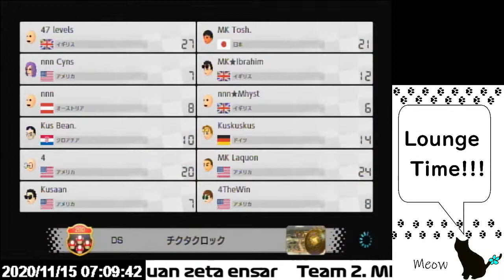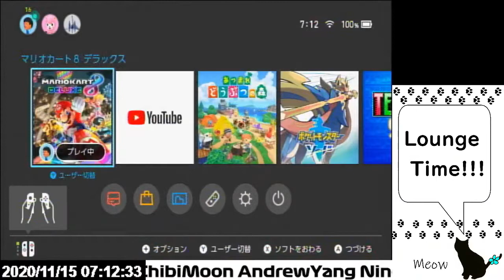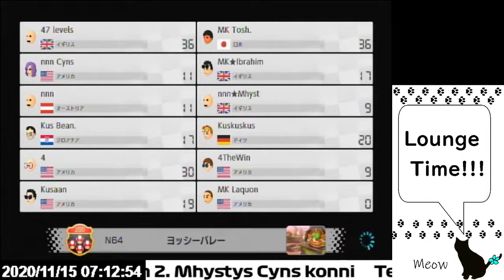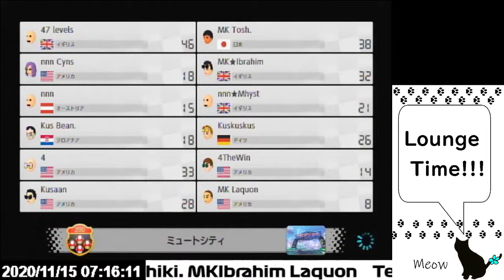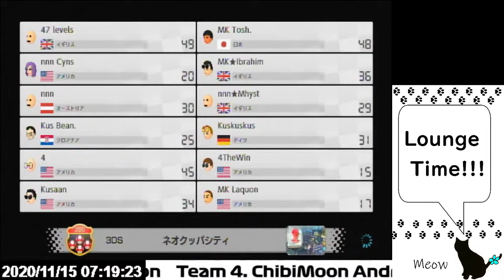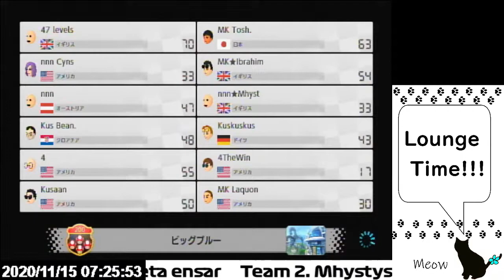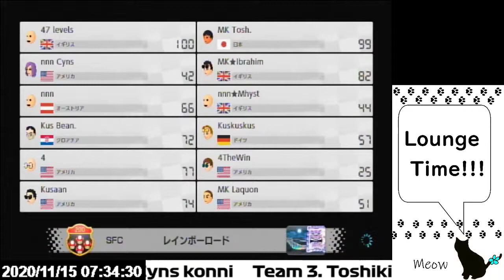Lounge278 tier-all 3v With MKIbrahim Laquon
Team 1: Euan zeta ensar
Team 2: Mhystys Cyns konni
Team 3: Toshiki. MKIbrahim Laquon
Team 4: ChibiMoon AndrewYang Nino